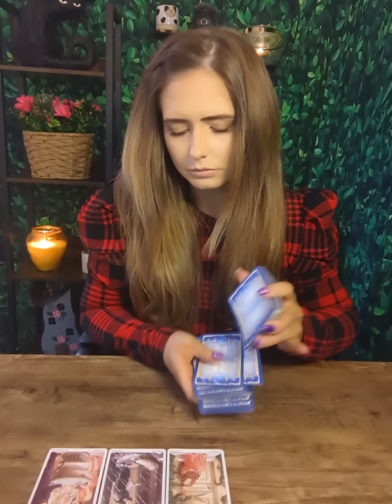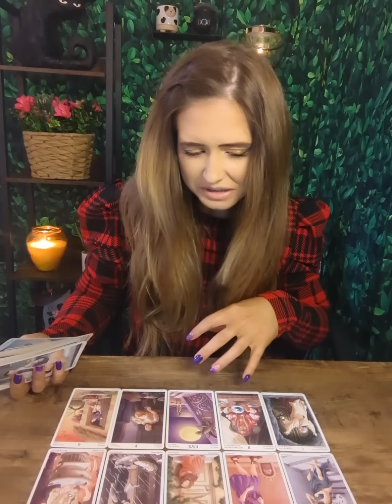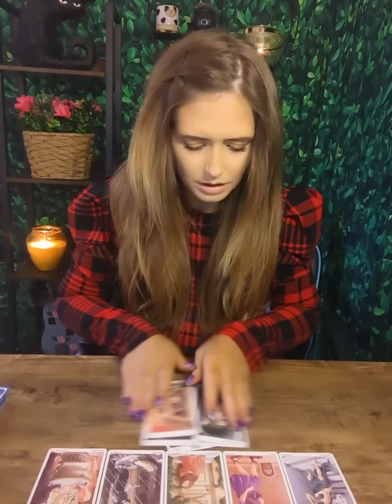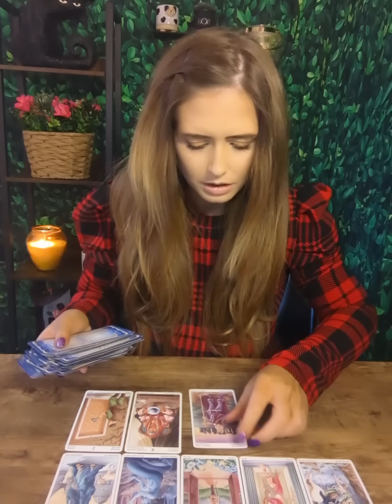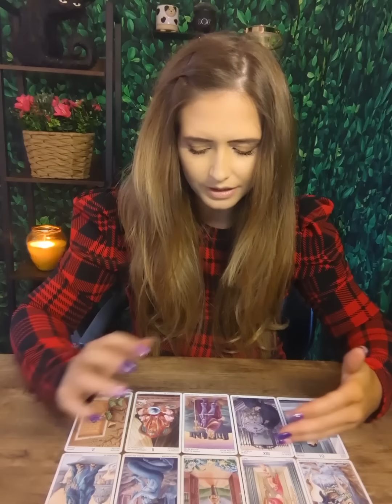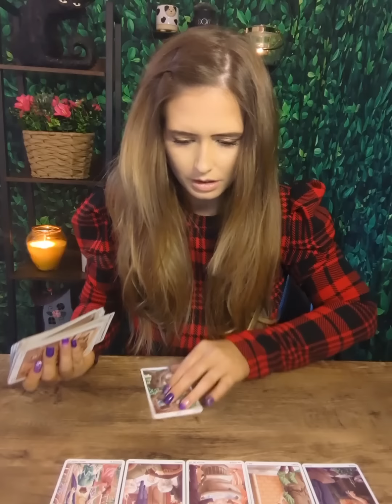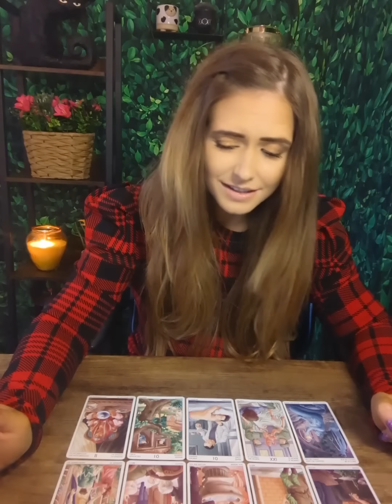Their THOUGHTS, FEELINGS & next ACTIONS 🕊️✨💌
‼️⚠️I do not reach out, message, contact people for readings, EVER. Not on any platform!
All bookings go through Etsy, ALWAYS!⚠️ ‼️

Amazon Deck wishlist

I open bookings in 2 week increments every second Thursday at 2pm gmt through ETSY ONLY.